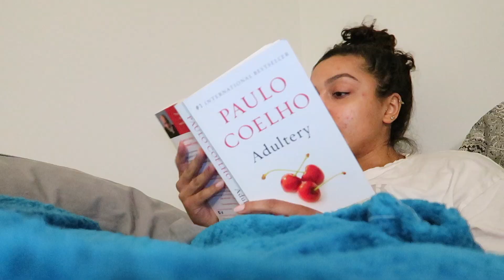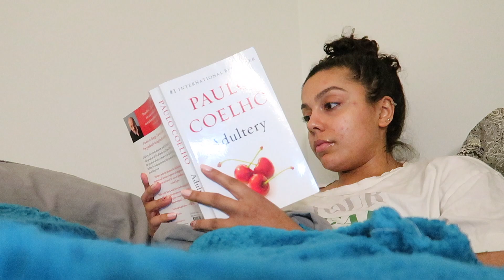Daily Vlog | Dealing with change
Instagram & Twitter: @lyprinciad

Going through things in your personal life is very difficult. In this vlog i am attempting to find a sense of normalcy with the changes happening in my life and doing things that make me happy. As always, thank you for being here with me and continuing to watch my channel. ❤️